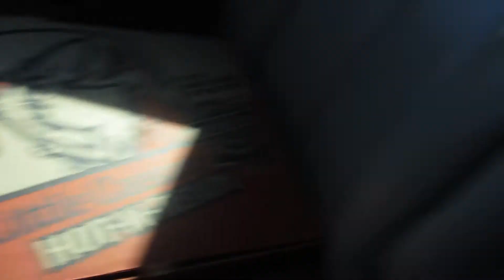Raw Day 11**Not feeling good :( orJANics 50nRaw VLOG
Giving up cooked and processed food means detoxifying and I have not been feeling very well the past few days. Feel nauseated and have a loss of appetite. Will be glad when this passes.